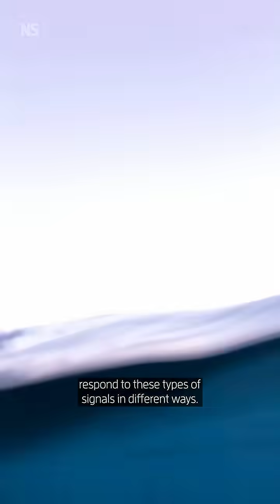How military sonar impacts dolphin social dynamics 🐬⁠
Sound is essential for communication and sensing in dolphins, so anything that disrupts it could be bad news. That is why conservation science company SEA, in collaboration with the US Navy, has been tracking how sonar similar to that used in military submarines and ships affects the behaviour of large groups of these mammals.

These systems have been around for decades and use sound waves to detect underwater features and objects, but there are open questions "about why certain types of sonar would be particularly impactful" and why certain species are "more sensitive", says Brandon Southall at SEA, the lead researcher on the project.⁠

To understand the impacts on dolphins, his team monitored the response of pods off the coast of California as sonar devices were dipped into the sea at specific locations by military helicopter. They found that "these animals can detect and respond to these types of signals in different ways in terms of changing or calling behaviour, in terms of changing movement and speed and spacing", says Southall.

It is hoped that insights into how sonar affects their social dynamics can be used to mitigate harm in the future.⁠